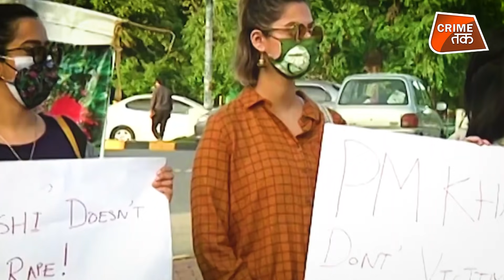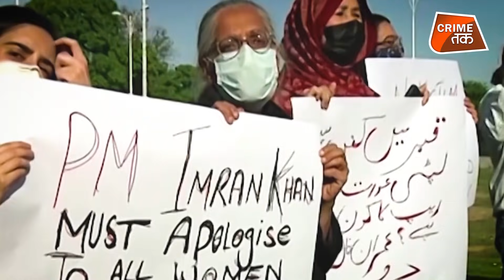पाकिस्तान में भी बन सकती है तालिबानी सरकार, हैरान कर देंगी पाकिस्तान से आई तस्वीरें CRIME TAK